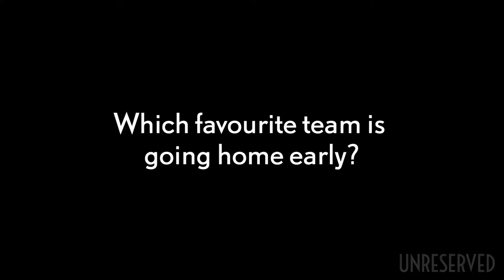Gilberto Silva thinks Argentina will go home early | World Cup Predictions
Former Brazilian footballer Gilberto Silva tells us who he thinks will triumph, who will leave early, and who will walk away with the trophy at the World Cup.